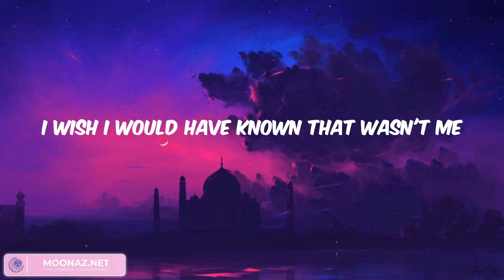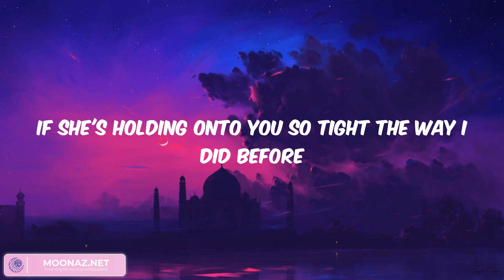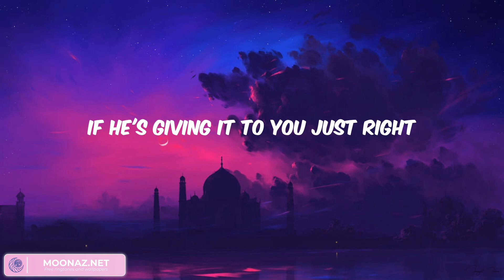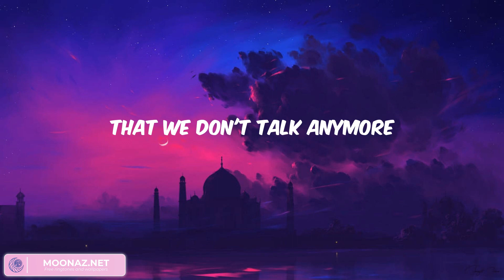We Don't Talk Anymore - We don't talk anymore, like we used to do (Lyrics)